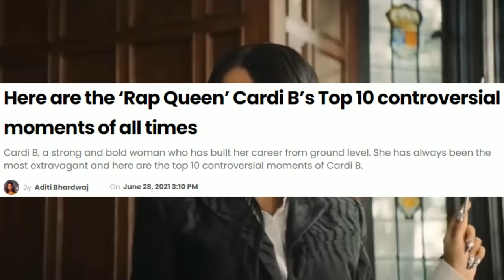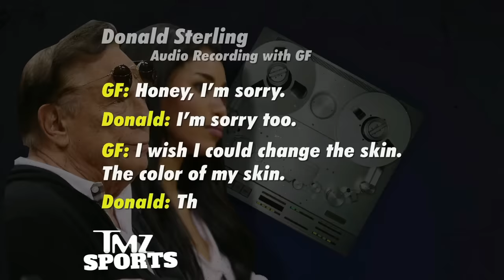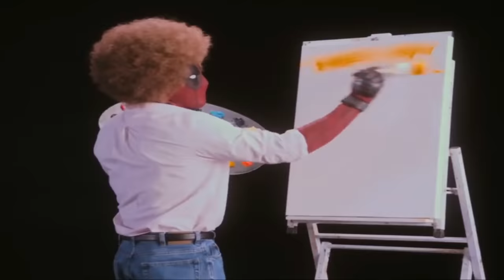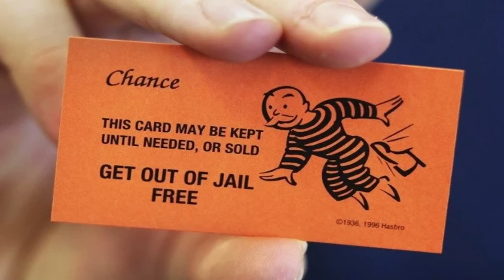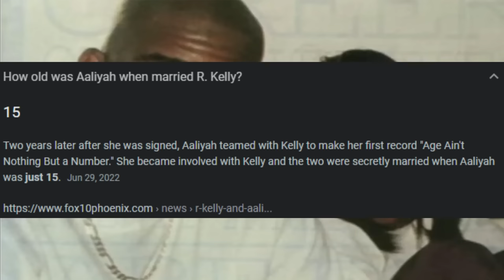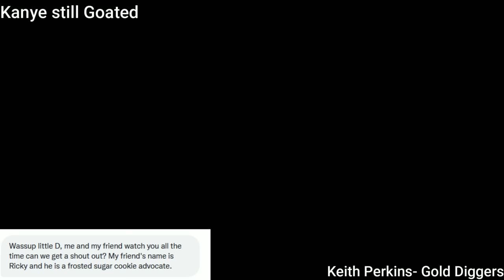Separating Art from the Artist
HE MADE GRADUATION